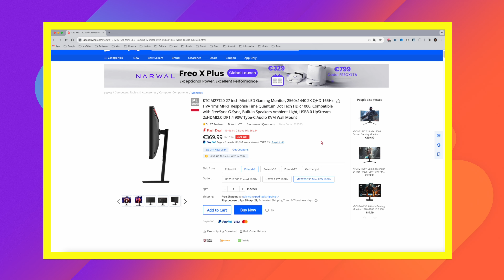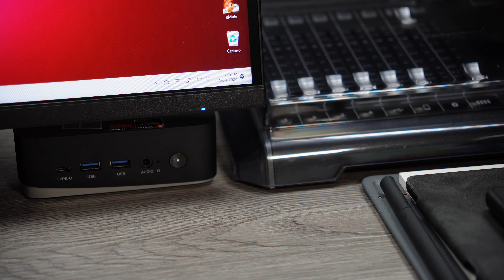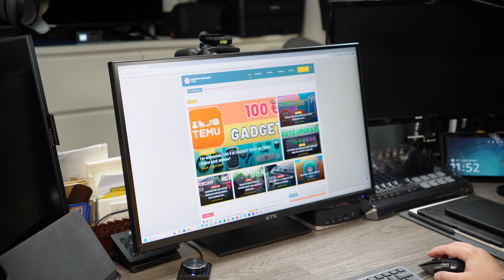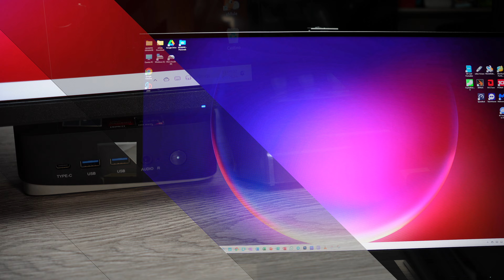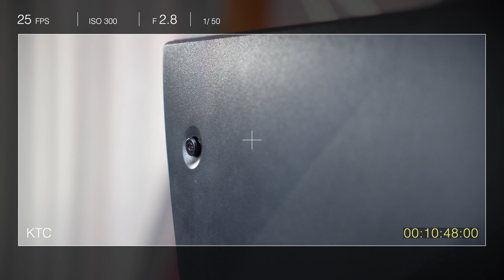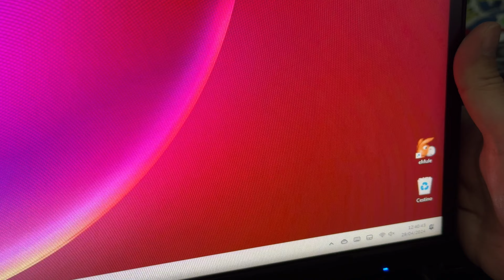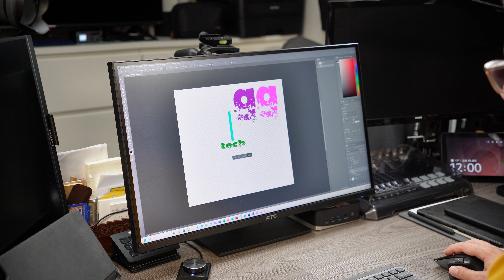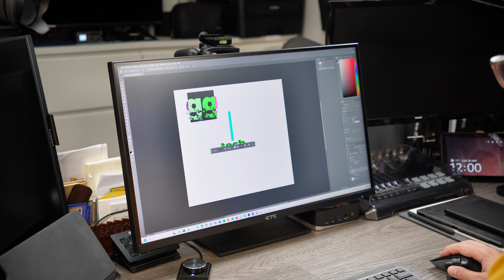MONITOR da GAMING con tecnologia MINI LED | Recensione KTC M27T20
Ciao a tutti gli appassionati di gaming! Nel mio nuovo video, vi condurrò alla scoperta del monitor da gaming KTC M27T20, dotato della rivoluzionaria tecnologia Mini LED. Scoprirete come questo monitor sia in grado di offrire prestazioni straordinarie e immagini cristalline, per un'esperienza di gioco davvero senza precedenti! 🎮🔥

In questa recensione dettagliata, esploreremo le incredibili caratteristiche del KTC M27T20, focalizzandoci sulla qualità dell'immagine, sulla velocità di risposta e sulle funzionalità gaming-oriented. Vedrete come la tecnologia Mini LED renda i colori più vividi, il contrasto più profondo e l'esperienza visiva più coinvolgente.

Analizzeremo anche il design ergonomico e le opzioni di personalizzazione, garantendo un setup gaming ottimale per ogni giocatore. Se siete alla ricerca di un monitor che offra prestazioni da vero gaming pro, non potete perdervi questo video!

Non dimenticate di lasciare un like se siete curiosi di scoprire le potenzialità del monitor da gaming KTC M27T20, iscrivetevi per ulteriori contenuti sulla tecnologia gaming e attivate le notifiche per non perdere i prossimi video! 🖥️🎉

📦 LINK UTILI 📦